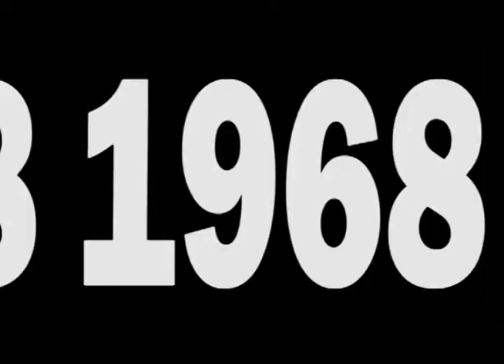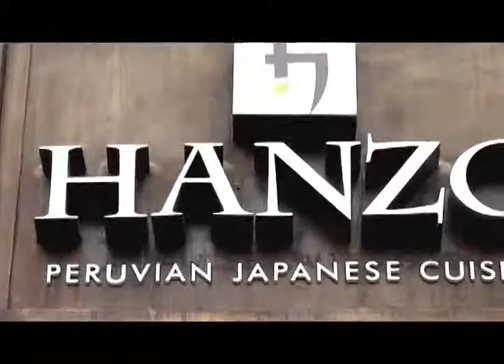Chef al Rescate con Gisela Ponce de León 2/5